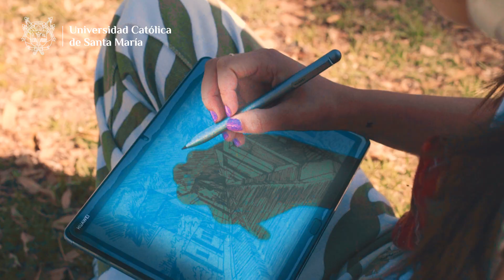Segundo Examen Ordinario Virtual 2022 | UCSM